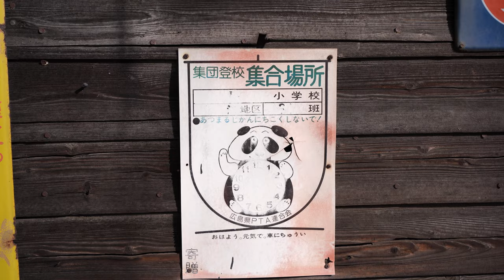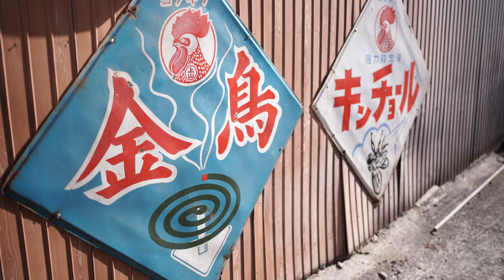One Day Trip To Mitarai Hiroshima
広島県呉市豊町御手洗地区に一日旅をしてきました。

Location Kure City Hiroshima Japan
Camera Sony a7c
Lens sel35f18f